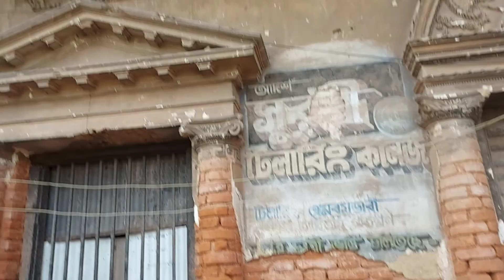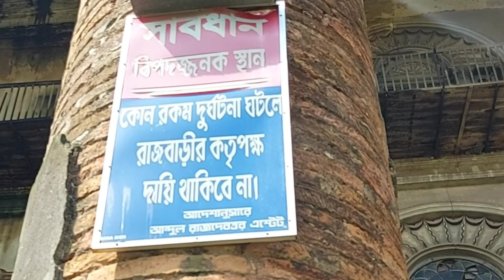Heritage of West Bengal || Andul Rajbari || Bike Riding || Bike ride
History:
Raja Rajnarayan Bahadur built the palace in 1834 and it was made by the Granville Macleod Company. The family now owns a cinema hall and a local market as well.

Andul rajbari

ADD ARTICLE DESCRIPTION
The Andul Rajbari is a palace or rajbari near Kolkata in Andul, Howrah district, West Bengal, India. The rajbari is now a heritage site of Andul.

Quick Facts General information, Location ...

Geography

Andul (Bengali: আন্দুল; IAST: Āndula) is a census town in the Sankrail block under the Sadar sub-division in Howrah district in the Indian state of West Bengal. It is a local hub of commercial and industrial activity within and around Sankrail block. It is considered as one of the developing towns in the district and located near to Kolkata city.